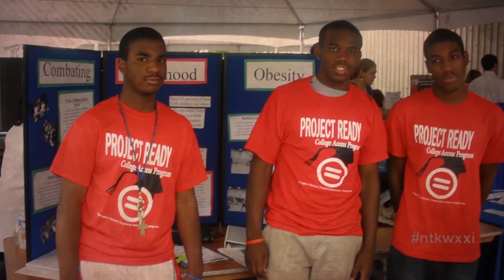A Voice For The Voiceless: The Urban League Of Rochester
A voice for the voiceless. That’s how some describe the Urban League of Rochester. The local arm of the nationally renowned organization launched at a time of racial and economic unrest in Rochester. It’s been serving the underserved in our community for the past 50 years. Its focus is helping African Americans, Latinos and the disadvantaged become economically self-sufficient through jobs, education, home-ownership and entrepreneurship. In this segment of Need to Know, viewers will learn more about the organization’s wide reach and plans for the future.